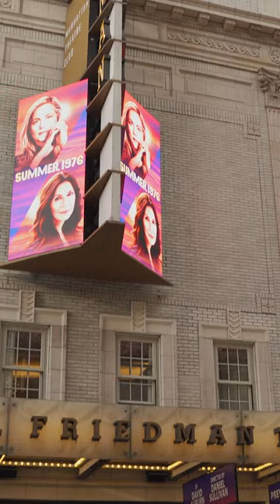Summer, 1976 | Opening Night Highlights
The opening night for Summer1976Play was a joyous, star-studded affair! Take a peek inside the celebrations. 📸

By David Auburn
Directed by Daniel Sullivan
With Laura Linney, Jessica Hecht

Four-time Emmy Award® winner & Academy Award® nominee Laura Linney (My Name Is Lucy Barton, Lillian Hellman’s The Little Foxes) and Tony Award® nominee Jessica Hecht (The Assembled Parties) return to Broadway in a new play by Pulitzer Prize-winning author and fellow MTC alum David Auburn (Proof, The Columnist). This deeply moving, insightful piece is about connection, memories, and the small moments that can change the course of our lives. Over one fateful summer, an unlikely friendship develops between Diana (Linney), a fiercely iconoclastic artist and single mom, and Alice (Hecht), a free-spirited yet naive young housewife. As the Bicentennial is celebrated across the country, these two young women in Ohio navigate motherhood, ambition, and intimacy, and help each other discover their own independence. Directing is Tony winner Daniel Sullivan (Proof, Lillian Hellman’s The Little Foxes).
Summer, 1976 was commissioned by MTC through the Bank of America New Play Program. Production support is provided by The Blanche and Irving Laurie Foundation and the Laura Pels International Foundation for Theater.